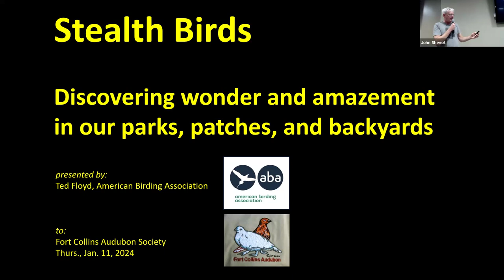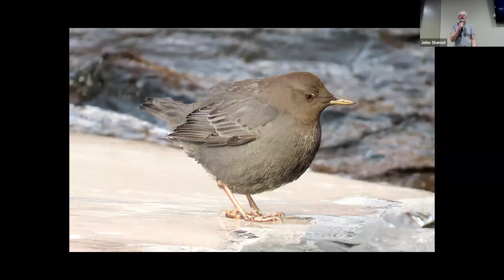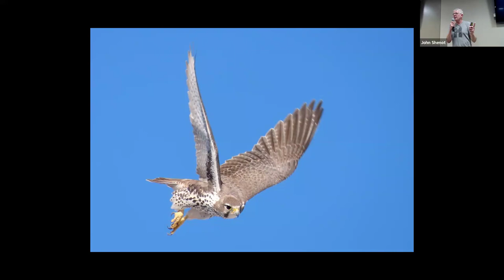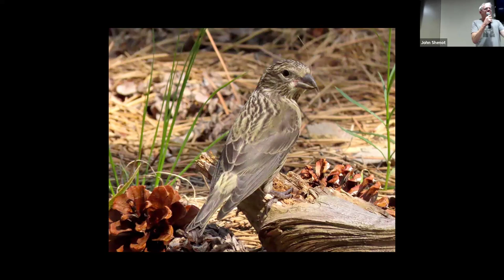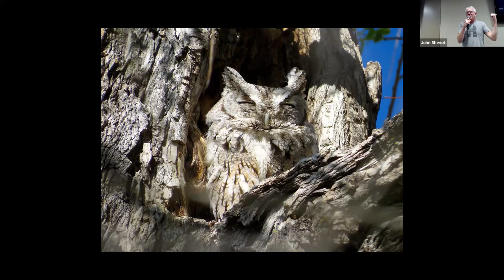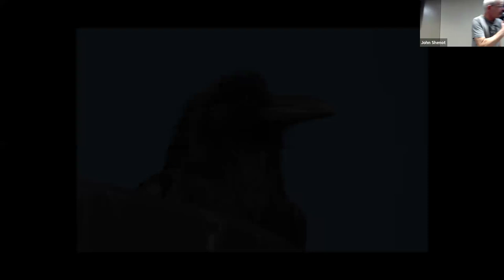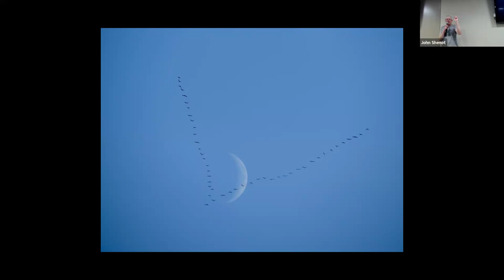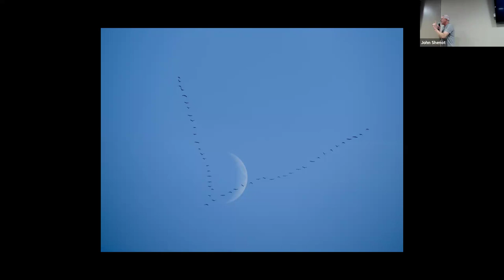1/11/23 Ted Floyd, American Birding Association, presents "Stealth Birds"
"Ted Floyd is the Editor of Birding magazine, the award-winning flagship publication of the American Birding Association. He has written five bird books, including the Smithsonian Field Guide to the Birds of North America (HarperCollins, 2008) and How to Know the Birds (National Geographic, 2019). Ted is also the author of more than 200 popular articles, technical papers, and book chapters on birds and nature. He is especially interested in analyzing bird vocalizations, in interpreting birds and nature for children and beginners, and in applying new media and emerging technologies toward the appreciation of nature. A graduate of Princeton University (A.B., 1990) and Penn State University (Ph.D., 1995), Ted has taught biology, math, and statistics to everyone from second graders to advanced graduate students. He and his family live in Lafayette, Colorado.